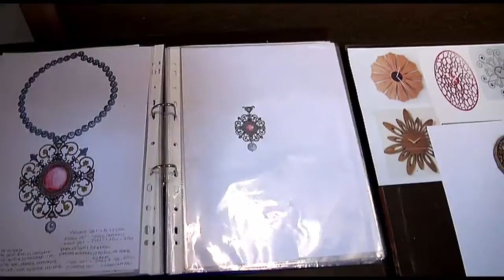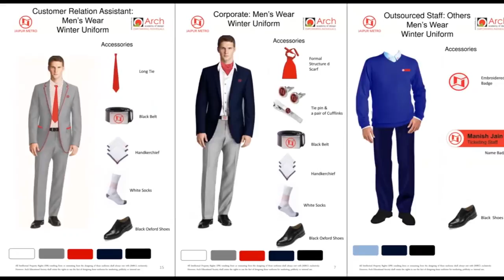ARCH Academy of Design- A Journey to Campus and Activities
Arch Academy of Design is a leading design Academy establish in the year 2000.